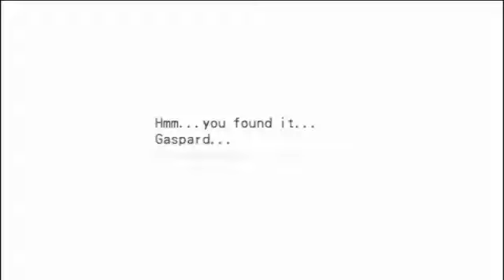Let's Play - Dark Cloud 2 - S14P1 - Recording Fail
It happens sometimes, apologies for that. The audio quality is decreased because I had to do some fancy pants stuff to make the game more audible, and of course the video quality is way down. Sowwie.